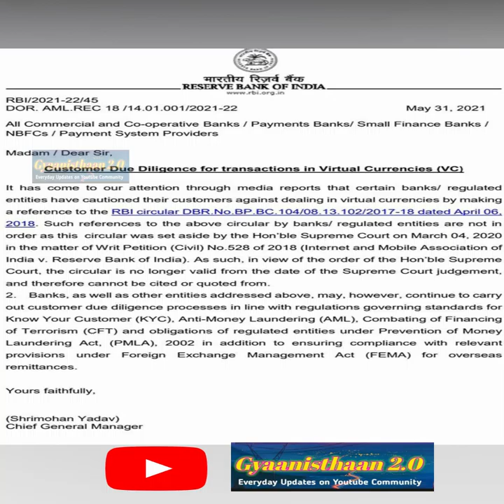Cryptocurrency India News Today | Crypto Breaking News | RBI Decision Cryptocurrency Ban India News,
SEARCHING_cryptonewstoday

Crypto Breaking News | RBI Circular on Crypto Ban
Crypto Breaking News
RBI Circular on Crypto Ban,
India Crypto Ban News,
RBI Cryptocurrency update,
RBI Cryptocurrency news today,
RBI Cryptocurrency latest news,